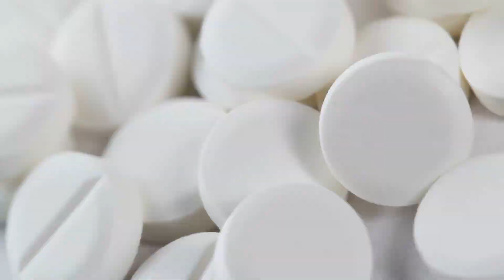Tập 88 | Đại Chúa Tể Audio | Chương 871 - 879 | Huyền Huyễn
⭐ Quyền lợi: Yêu cầu làm Full bất kỳ bộ truyện nào:
Truyện: ĐẠI CHÚA TỂ Tập 88
Tác giả: Thiên Tằm Thổ Đậu
Thể loại: Huyền Huyễn
Identifier: 63f5bfe4efbdcab7d161a537

Chi tiết các chương:
00:00:00 Chương 871 : Đại quân tụ tập
00:12:46 Chương 872 : Phá trận phương pháp
00:24:50 Chương 873 : Khổng lồ liên quân
00:37:22 Chương 874 : Chiêm Thai Lưu Ly năng lực
00:49:47 Chương 875 : Tứ Linh Chiến Trận
01:02:30 Chương 876 : Năm quân!
01:14:52 Chương 876 : Năm quân!   Tác giả  Thiên Tàm Thổ Đậu Converter  hungprods
01:27:12 Chương 877 : Tiêu Thiên bị lừa bịp
01:39:47 Chương 878 : Huyền Vũ trận
01:52:50 Chương 879 : Ngũ linh đều xuất hiện

Any copyright complaints or suggestions please contact admin